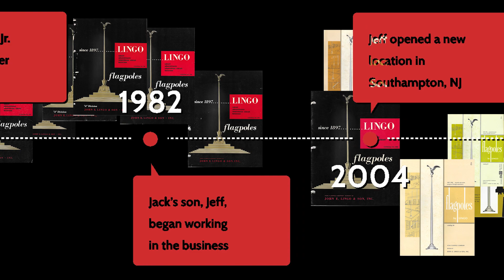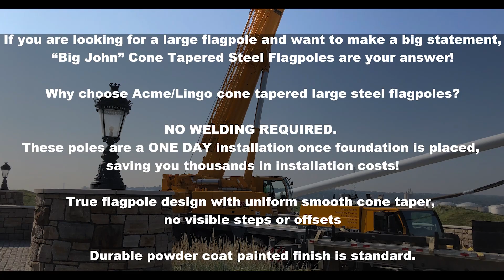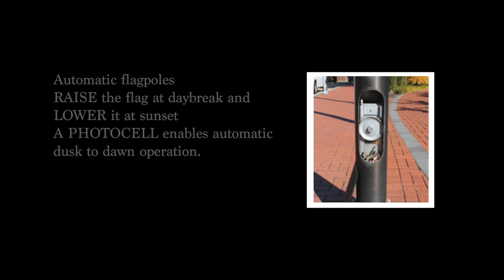Acme Lingo Flagpole History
Brief history of Acme Lingo Flagpoles.  This video project was produced by local high school technology class.